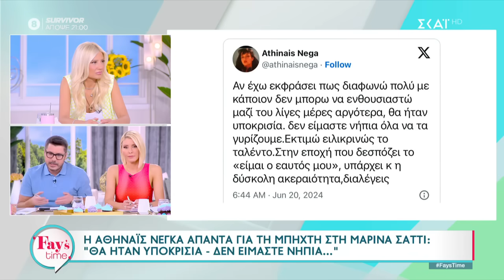Η Αθηναΐς Νέγκα απαντά για τη μπηχτή στη Μαρίνα Σάττι: Θα ήταν υποκρισία, δεν είμαστε νήπια...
Fay's Time
Η Φαίη Σκορδά επιστρέφει στον ΣΚΑΪ πιο ανανεωμένη από ποτέ, με νέο τίτλο, νέα ώρα και νέα ομάδα, Μόλις οι δείκτες του ρολογιού δείξουν 11.50 είναι «Fay’s Time»! Η δική μας Φαίη έρχεται για να μας κρατά συντροφιά καθημερινά, με υπέροχη διάθεση, πλούσια ατζέντα και πολλές εκπλήξεις! Κάθε μέρα την ίδια ώρα θα κάνουμε «Fay’s Time» και θα γινόμαστε όλοι μια παρέα! Στο πλευρό της Φαίης θα βρίσκονται, ο Λάμπρος Κωνσταντάρας με το καυστικό του χιούμορ, η Μαρία Φραγκάκη και η Μάρτζυ Λαζάρου με τα εύστοχα σχόλιά τους, ο Αλέξανδρος Κατσαρίδης με πλούσιο τηλεοπτικό ρεπορτάζ και φυσικά, ο «παλιός» της παρέας Άγγελος Βουράκης που θα μας ενημερώνει για ό,τι συμβαίνει στην επικαιρότητα.